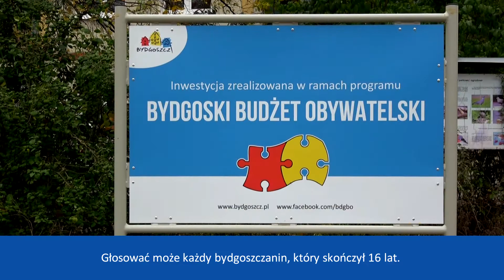Ruszyło głosowanie w Bydgoskim Budżecie Obywatelskim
W dniach 1-30 grudnia odbywa się głosowanie w tegorocznej edycji Bydgoski Budżet Obywatelski. Mieszkańcy wybiorą projekty za kwotę 16 mln zł, które zrealizujemy w przyszłym roku. Karta do głosowania znajduje się na stronie